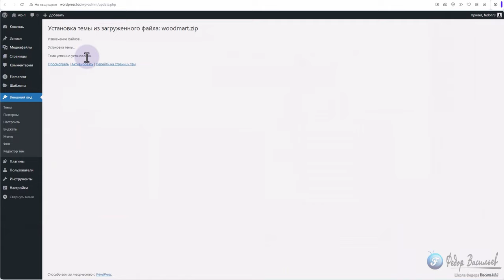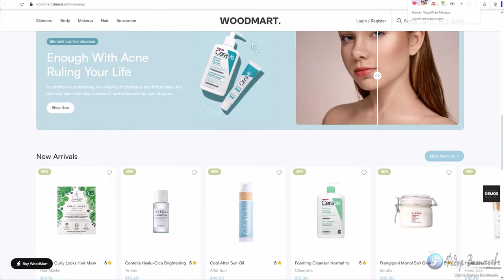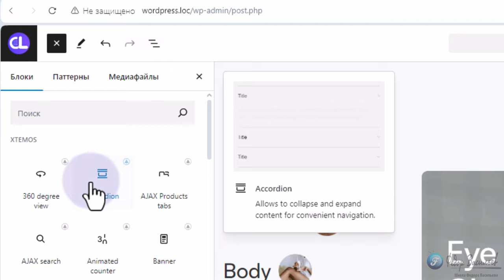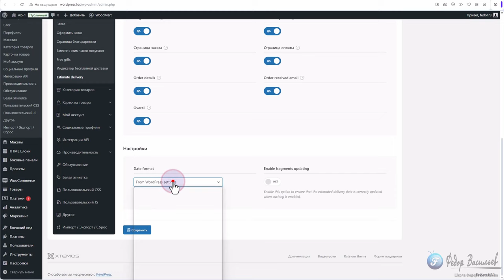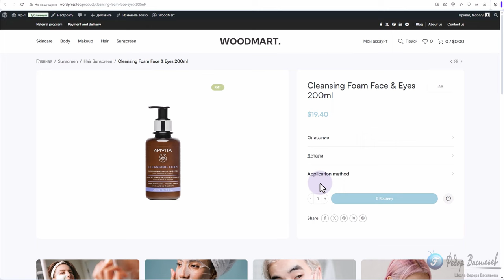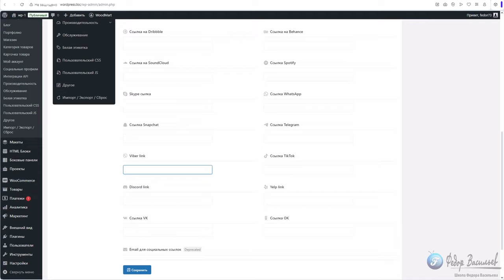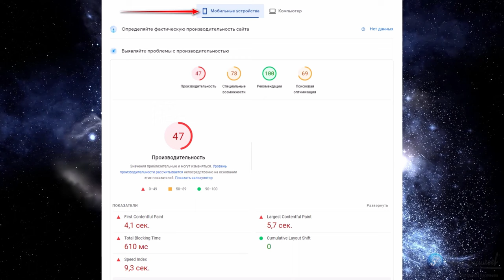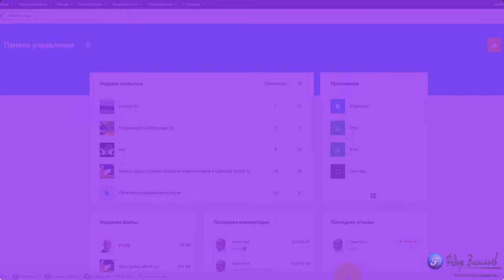WoodMart 8.0 – теперь полностью совместим с Gutenberg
WoodMart 8.0 - Gutenberg: Что нового?

Основное обновление WoodMart 8.0 - это полная совместимость с Gutenberg. Gutenberg, как мы знаем, это визуальный редактор WordPress, который делает процесс создания контента проще и интуитивнее. Теперь, с версией 8.0, WoodMart позволяет использовать все возможности Gutenberg, что существенно расширяет функциональность темы и упрощает работу с контентом.

Теперь вы можете легко добавлять блоки Gutenberg, изменять их структуру и внешний вид без каких-либо проблем. Эта интеграция делает WoodMart одной из лучших тем для тех, кто хочет получить гибкость и современный дизайн в одном флаконе.